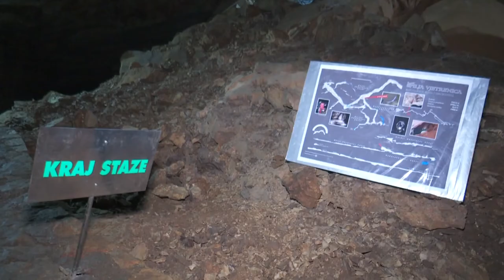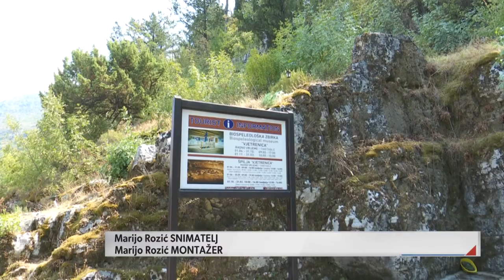Evo zašto biste trebali psojetiti pećinu Vjetrenica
Pećina Vjetrenica je prva u Evropi po bio-raznolikosti, a uskoro bi se trebala naći i na popisu UNESCO-a. Ove sezone bilježi veći broj turista koji uživaju u ljepotama ove špilje.